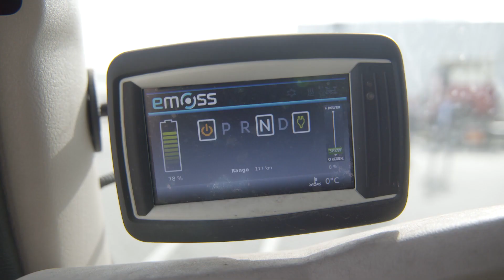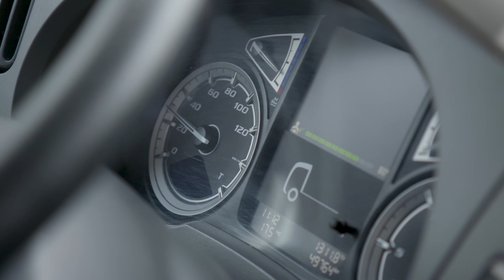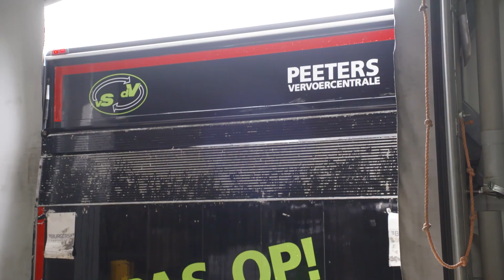Duurzaam stadsdistributie met VSdV - bp x Doe maar duurzaam RTL Z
Duurzaam transport vraagt om slimme en toekomstbestendige logistieke oplossingen, zoals voor milieuvriendelijk vervoer in binnensteden. Als mobiliteitspartner helpt bp logistieke bedrijven bij duurzame logistiek.

Erik Zwaan (Sales Manager Fleet BeNeLux van bp) vertelt in deze video wat de belangrijkste trends in binnenstedelijke distributie zijn. Het moet groener. Dat kan op verschillende manieren:
• Vervoerstromen combineren en samenwerken om efficiënt de binnenstad te bereiken.
• Alternatieve energiecellen inzetten als brandstof, zoals elektrisch vervoer, HVO (hydrotreated vegetable oil) en waterstof.

Zo kan in de toekomst groen vervoerd worden. Op de langere termijn zien we dat voor korte afstanden elektrisch vervoer ingezet wordt en waterstof voor lange afstanden.

Van Straalen de Vries Transport (VSdV) is een gespecialiseerd transportbedrijf en koploper op het gebied van groen stadstransport. Bij het verduurzamen van de logistiek denkt bp actief met VSdV mee, bijvoorbeeld in het betrouwbaar en economisch rendabel maken van duurzaam transport. Om groen stadstransport te laten slagen, moeten transporteurs en mobiliteitspartners nauw samenwerken, zegt Rober van Straalen, directeur VSdV.

Ben je op zoek naar een betrouwbare partner om jouw wagenpark optimaal in beweging te houden? Kijk hier voor onze